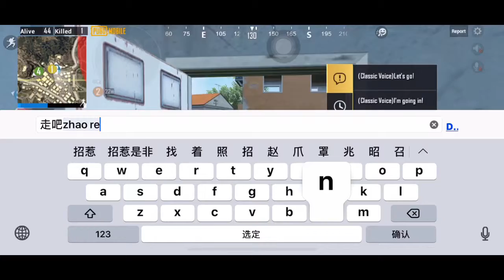(PUBGM) Team Up With Random Squad. Chicken Dinner For 2Game. 23Kills 1ST Game. 25Kills 2ND Game.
* Device : Iphone XS Max
* Headphone : Soda MH5 (Getting A New Gaming Headset Soon)
* Graphic Settings : Smooth/Extreme/Colourful
* 4Finger And Gyro Player
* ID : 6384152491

Started PUBGM On Season 5. Need More Training For My Recoil Control.